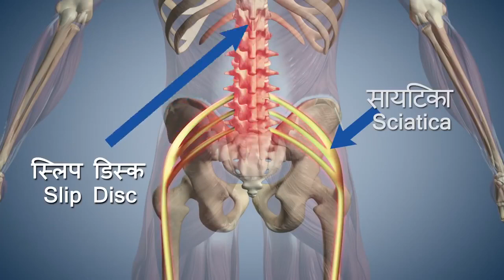Trikonaasana re kemiti hue lava?